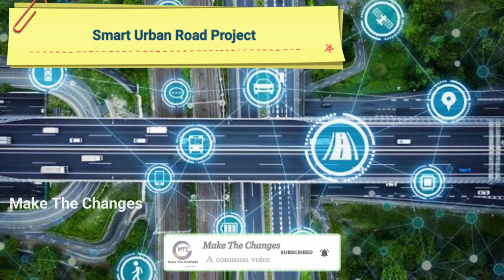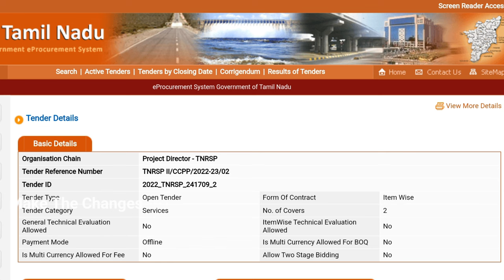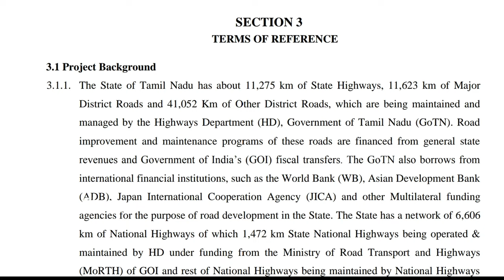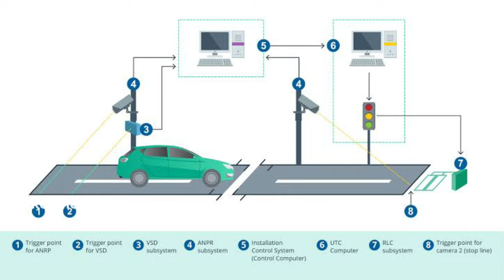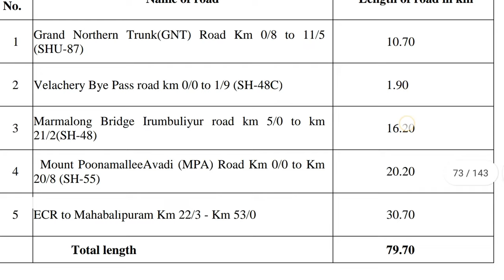Chennai smart urban road project in 5 important roads | Chennai city infrastructure project | stalin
Chennai roads become smart urban roads soon by state highways department.
In this video we can see about what is smart urban road project ? where these smart urban projects are coming in chennai? and tender documents for this project, etc.